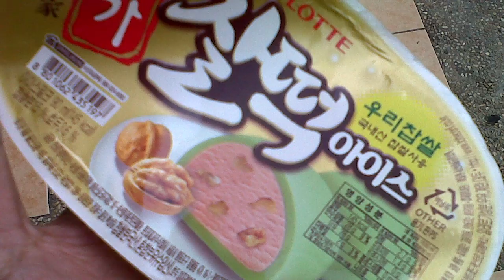10 REAL LIFE GIANTS That Shocked The World!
Real Giants: Here are the top 10 real life giants caught on camera. While you may think giants are something that only appears in fairy tales and children books, however, there are actually records of giants living in the world among us.

I hope you enjoyed this video of 10 real life giants caught on camera.